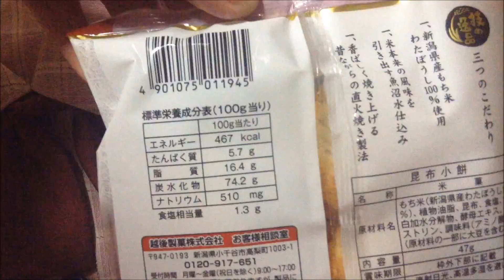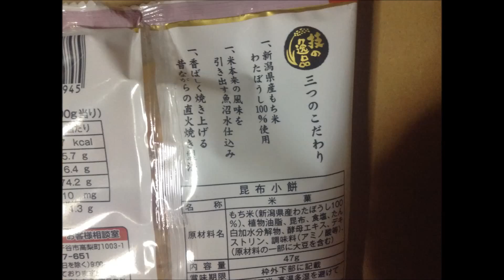通販.jp：昆布小餅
昆布小餅　詳細情報 ⇒ ⇒ ⇒